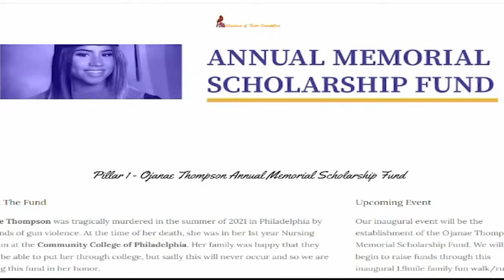19-year-old gunned down in double shooting outside Philadelphia shopping center; killer still sought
19-year-old gunned down in double shooting outside Philadelphia shopping center; killer still sought